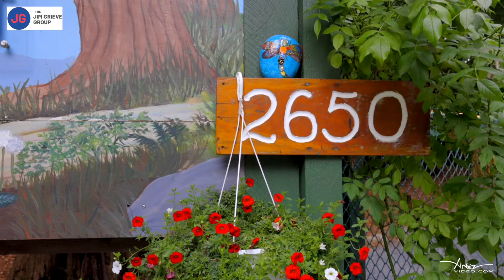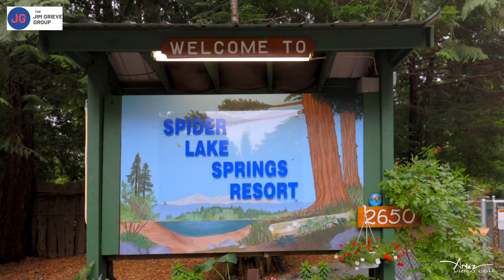Lot B29 - 2650 Turnbull - Jim Grieve - ARTEZ